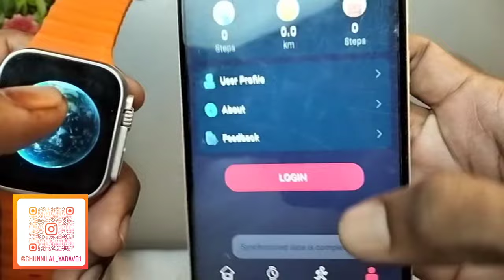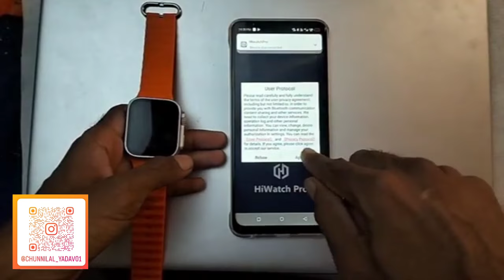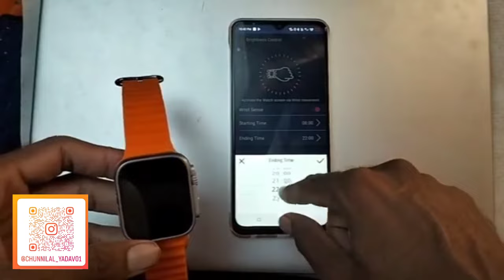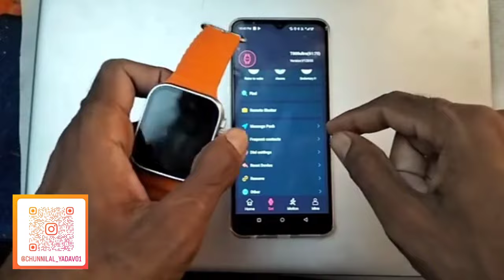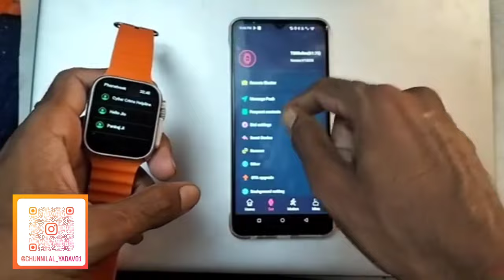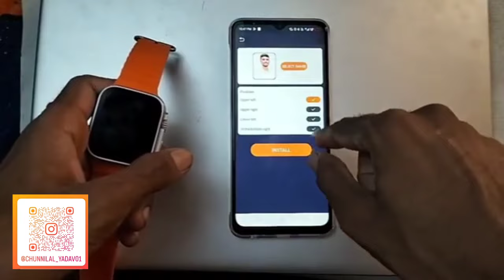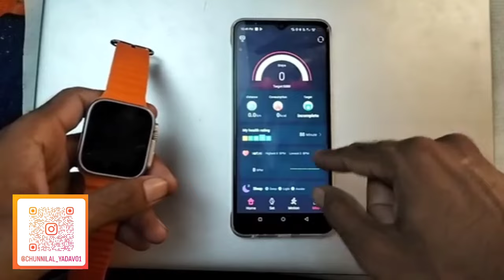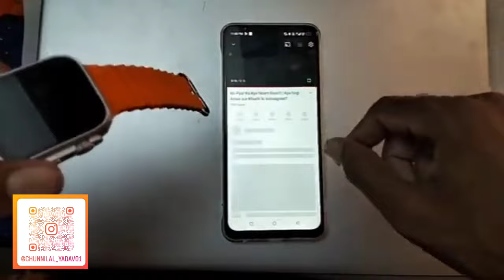Hiwatch pro app Fully explain in Hindi | Hiwatch pro app guide & Tutorial | t800 ultra smart watch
hello guys

explain in the video Hiwatch pro app Fully explain in Hindi .full guide of Hiwatch pro app.

dosto ye video me ham Hiwatch pro app ka  full review kiye hai.